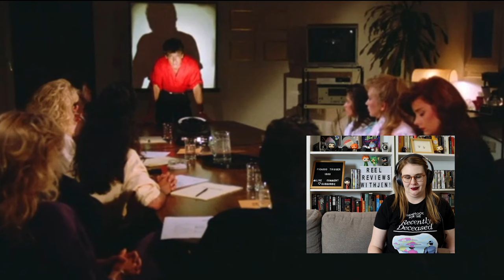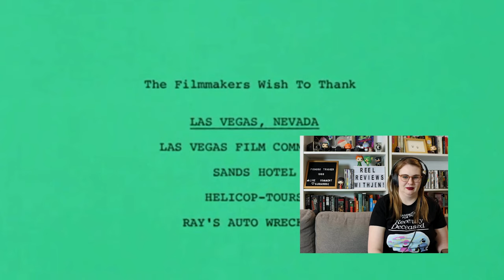PICASSO TRIGGER (1988) MOVIE REACTION AND REVIEW! FIRST TIME WATCHING!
PICASSO TRIGGER (1988) MOVIE REACTION AND REVIEW! FIRST TIME WATCHING! Picasso Trigger tells the story of After his brother got eliminated, a crime lord triggers a ruthless hunt against all agents responsible, and the remaining agents will have to avenge their fallen comrades.

Check out this first time watching this Tubi 80's movie reaction video for Picasso Trigger  and see if I can make it through this movie. Horror is a genre I've barely explored, mostly because I'm a huge wuss. Typically my Halloween movie viewings consist of Hocus Pocus and Halloweentown. This year I decided to expand my horror movie knowledge and try and watch these horror movie fan favourites.

Check out my first time watching this Tubi 1988 movie, Picasso Trigger  and enjoy my reaction video!